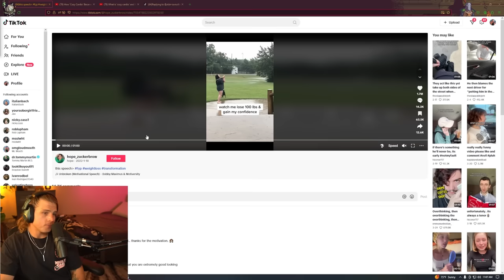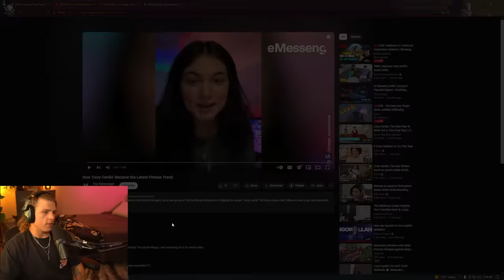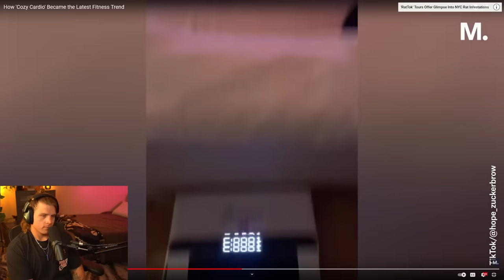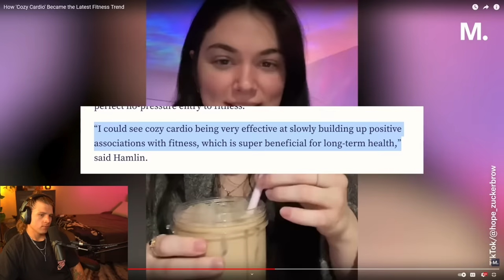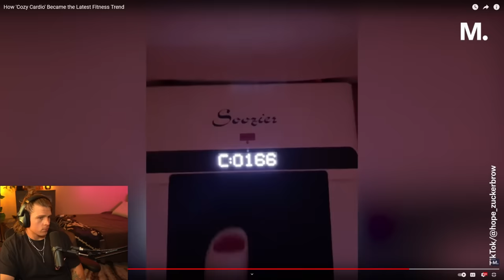This Cozy Cardio Drama is INSANE